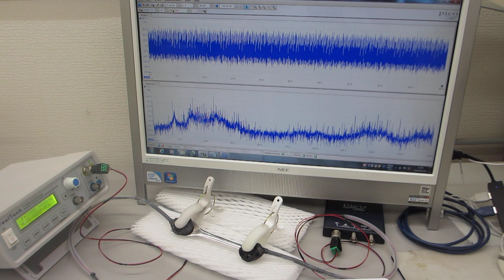超音波プローブの製造技術（ダイナミック特性を評価する技術）ーー非線形特性、応答特性、ゆらぎの特性、相互作用ーー（超音波システム研究所）